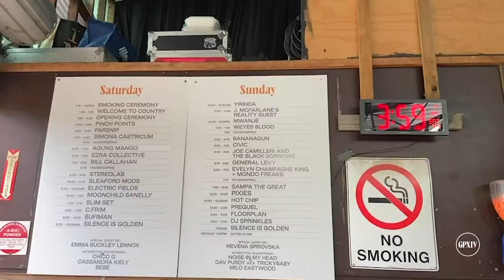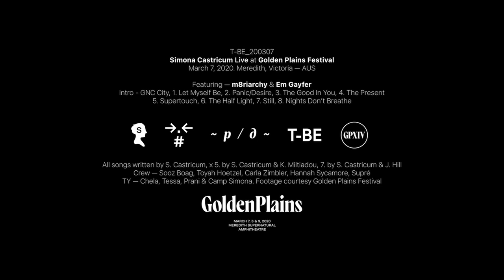Simona Castricum — Live at Golden Plains 2020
Simona Castricum Live at Golden Plains Festival
March 7, 2020. Meredith, Victoria — AUS

Featuring — m8riarchy & Em Gayfer

Intro - GNC City, 1. Let Myself Be, 2. Panic/Desire, 3. The Good In You, 4. The Present
5. Supertouch, 6. The Half Light, 7. Still, 8. Nights Don’t Breathe

All songs written by S. Castricum, x 5. by S. Castricum & K. Miltiadou, 7. by S. Castricum & J. Hill
Crew — Sooz Boag, Toyah Hoetzel, Carla Zimbler, Hannah Sycamore, Supré
TY — Chela, Tessa, Prani & Camp Simona. Footage courtesy Golden Plains Festival

We acknowledge this performance took place on unceded Wadawurrung country and pay respects to Elders past, present and emerging.